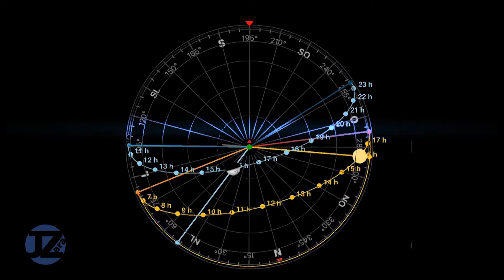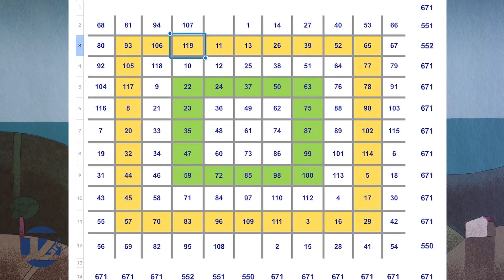Matriz Magica bom para desenvolvimento do raciocínio lógico - JZara InSight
Curiosidades:
Matriz Magica
Matriz Mágica com Planilha Excel
Aprenda a distribuir os números entre 11 colunas e 11 linhas, onde a soma na horizontal, vertical e diagonal são iguais.
Preste atenção na lógica do preenchimento, se você aprender a lógica você será capaz de preencher qualquer matriz de qualquer tamanho.
Bom para desenvolvimento do raciocínio lógico
Boa sorte.

O que é o raciocínio lógico?
Raciocínio lógico é um processo de estruturação do pensamento de acordo com as normas da lógica que permite chegar a uma determinada conclusão ou resolver um problema. Um raciocínio lógico requer consciência e capacidade de organização do pensamento.